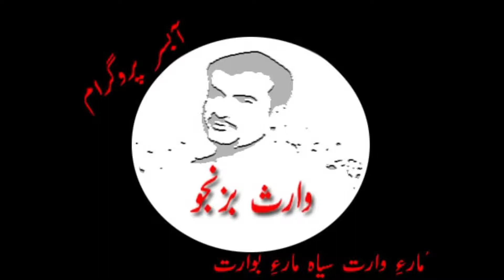Waris Bezanjo#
Waris Bezanjo Abdor program 12/01/2019